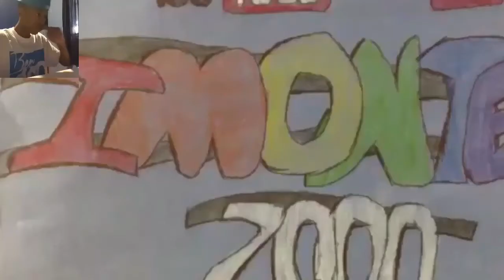REACTING TO MY OLD VIDEOS!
RECENT VIDEO NEPHEW AND UNCLE FIGHT:PART 2 SUPER GUM HARLEM SHAKE(IMONTE2000 EDITION) VLOGGING CHANNEL GAMING CHANNEL I watch my old videos from 2012,2011,2013 .My reactions are hilarious. Here's my official Twitter Here's my official Vine Here's my Google+